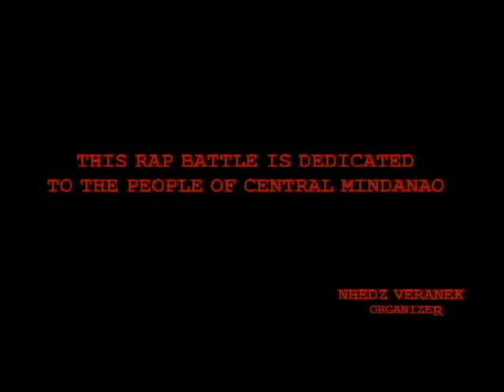KUTITOP COTABATO RAP BATTLE 2013 releasedBANGAYAN Studio Edition) Renzy G vs Indio Style part1 HQ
CENTRAL MINDANAO RAP BATTLE